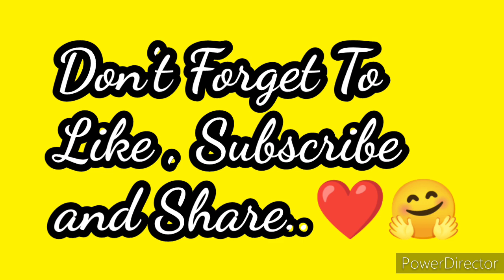चलिए मेरे साथ... । My Favourite Place😍❣️l Morning Walkl Vlog l The Bond